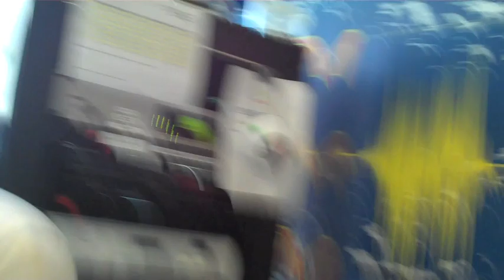Party - Party - Party!!!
"GIRL TALK WITH SIS" I Love David Guetta!!! U know this!